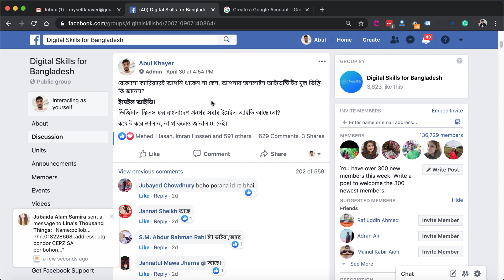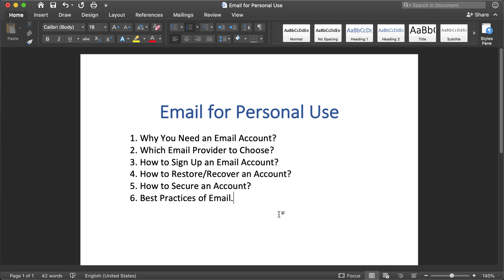Introduction to Email for Personal Use